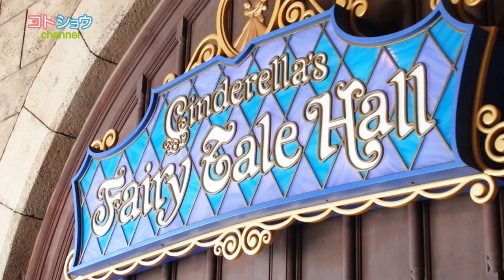ビビディバビディブティックでシンデレラになーれ！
４歳のお誕生日にディズニーランドホテルのビビディバビディブティックでシンデレラになりました。もちろんシンデレラ城の中にも入りました。ビビディバビディブティック、シンデレラ、ディズニーランドホテル